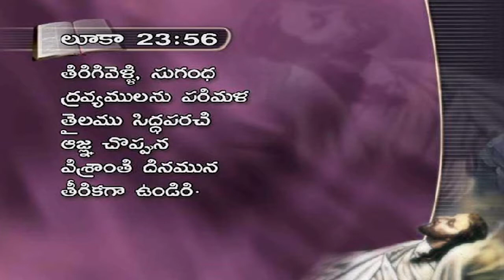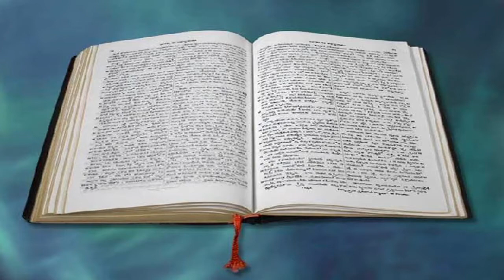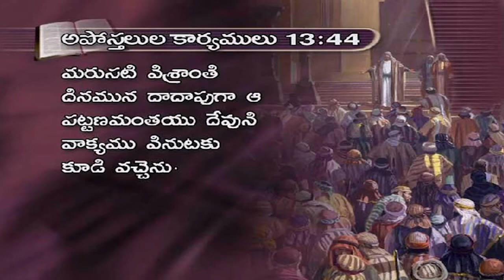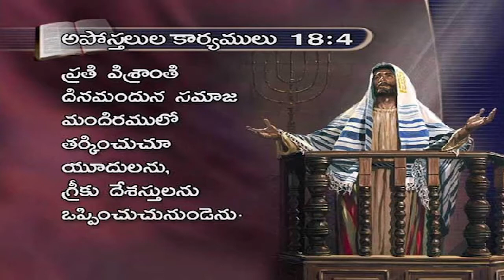Millions, Fooled by a Myth! Part 7